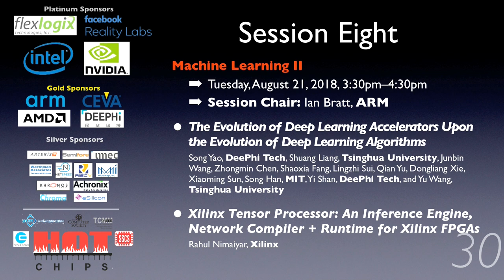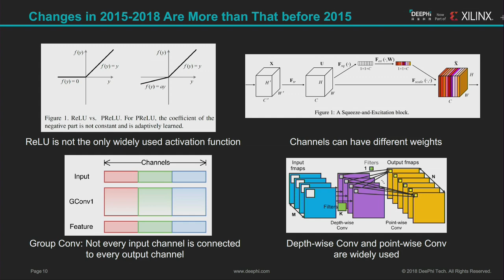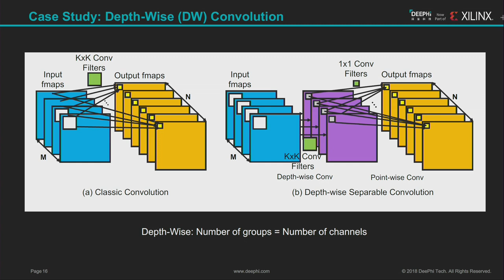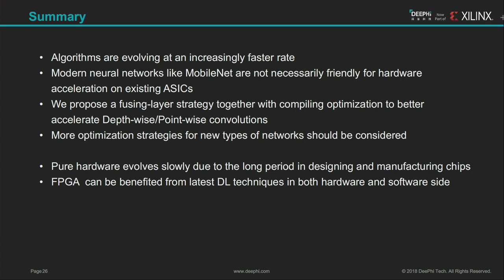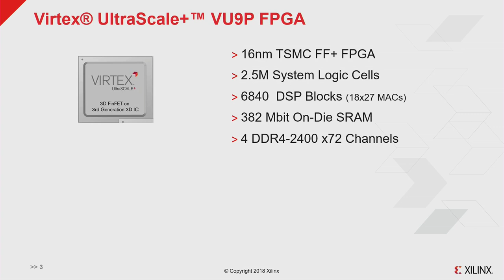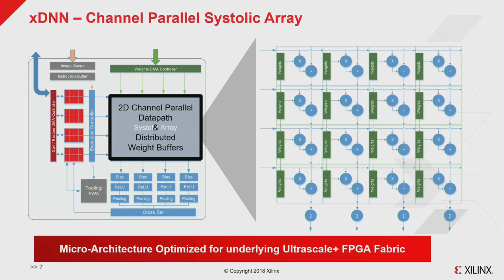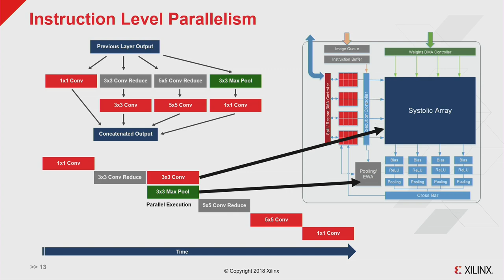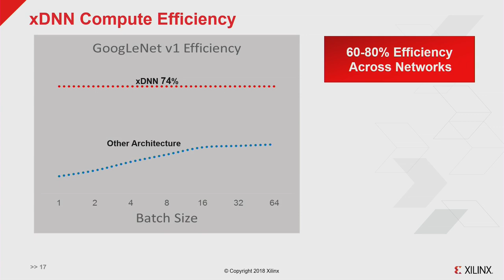HC30-S8: Machine Learning II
Session 8, Hot Chips 30 (2018), Tuesday, August 21, 2018.

The Evolution of Deep Learning Accelerators Upon the Evolution of Deep Learning Algorithms
Song Yao (DeePhi Tech), Shuang Liang (Tsinghua University), Junbin Wang, Zhongmin Chen, Shaoxia Fang, Lingzhi Sui, Qian Yu, Dongliang Xie, Xiaoming Sun, Song Han (MIT), Yi Shan (DeePhi Tech), and Yu Wang (Tsinghua University)

Xilinx Tensor Processor: An Inference Engine, Network Compiler + Runtime for Xilinx FPGAs
Rahul Nimaiyar, Xilinx